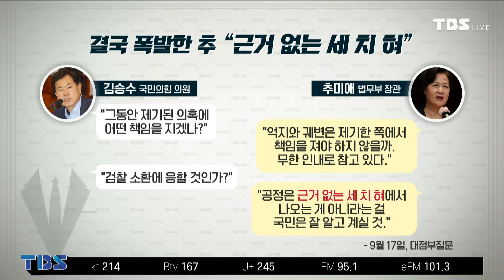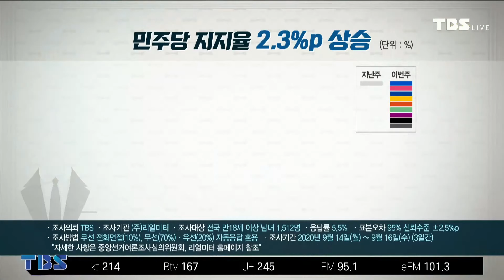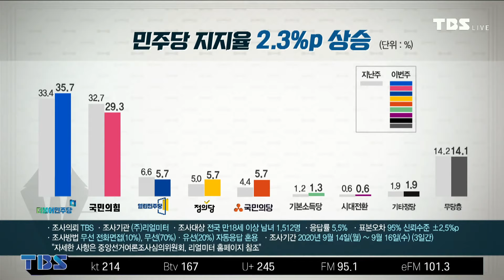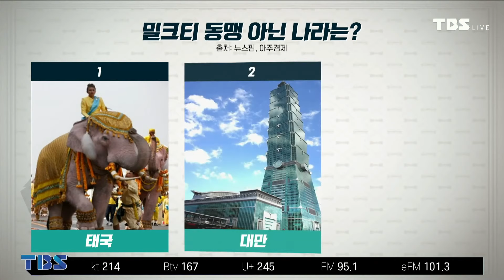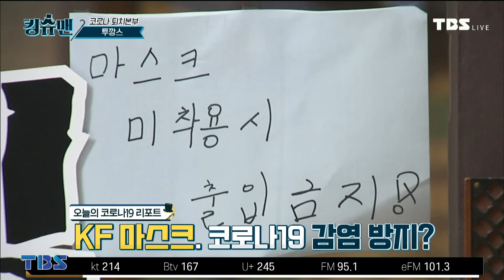[TBS 킹슈맨] 추미애 공세 역효과 / 스가 한국 패싱? / 뮬란 보이콧 9월 18일(금)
1. 인물킹
 ① 추미애 공세 역효과
 - 박성준, ‘추미애 감싸기’ 과했다?
 - ‘군 민원 의혹’ 일축?
 - 국민의 힘 “딸 식당서 정치자금 사용”?
 - 격앙된 추미애 “억지와 궤변, 세 치 혀”
 - 추미애 공세, 與 지지율 증가?
 ② 스가 한국 패싱?
 - 북·일 관계 개선 의지?
 - 아베노믹스 계승?
 - 한·일 관계　카드, ‘지일파’ 이낙연?

2. 티키타카 뉴스
 ① 사상초유 비대면 한가위
 - 비대면 추석, 부모님 마음?
 - 비대면 차례·성묘, 아이디어?
 - 2020 추석 트렌드?

3. 킹덤 (송현서 기자) : 보이콧 논란, 뮬란이 뭐길래?
 ① 뮬란 논란과 유역비
 ② 신장 위구르 자치구 촬영, 보이콧 원인?
 ③ 뮬란 보이콧, 홍콩은?
 ④ 홍콩의 뮬란 ‘아그네스 차우’
 ⑤ 할리우드, 중국 눈치보기?

4. 투깡스
 ① 코로나19 확진자 속보
 ➁ 오늘의 코로나 리포트
 - 코로나19 ‘감염경로 불분명’ 환자 최고치
 - KF 마스크, 코로나19 감염 방지?